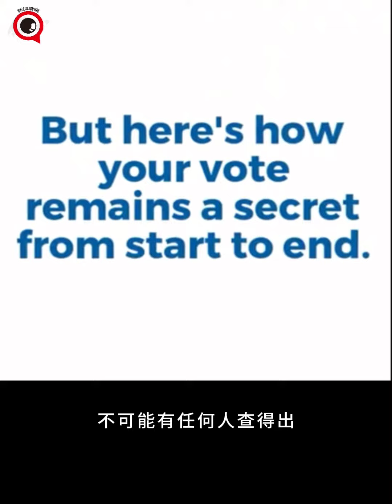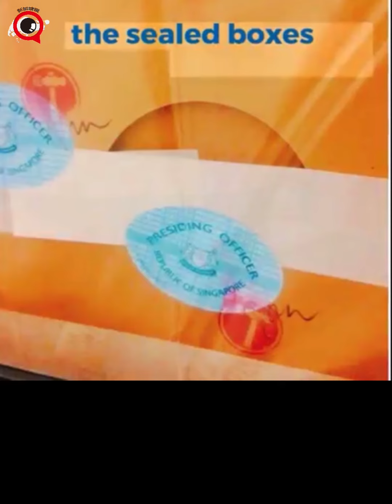政府知道你把票投了给谁吗？